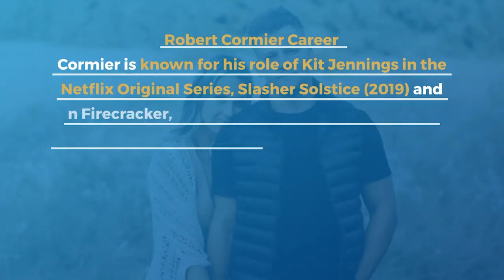Robert Cormier, Beloved Canadian Actor, dies at 33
Actor Robert Cormier Death, Age, Family, Wife, Net worth, Wikipedia, Bio

Robert Cormier is a popular and very well Canadian actor. He is best known for his role as Finn in the Canadian television series Heartland.